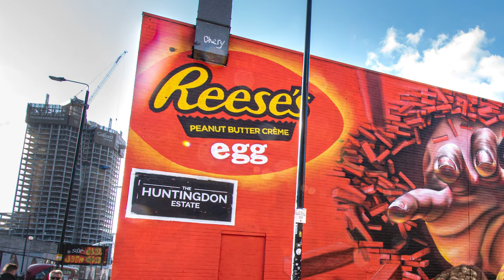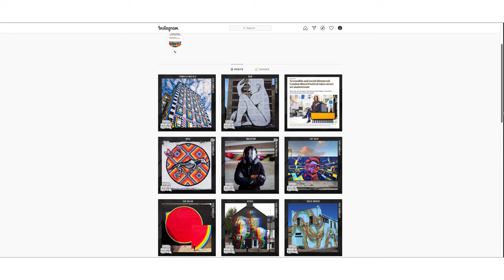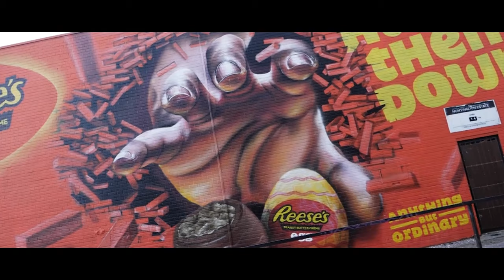Is the LONDON MURAL FESTIVAL a GENTRIFICATION project? | FWTV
In September the LONDON MURAL FESTIVAL takes to the city, I wanted to use this an an opportunity to discuss how this festival could impact the city.